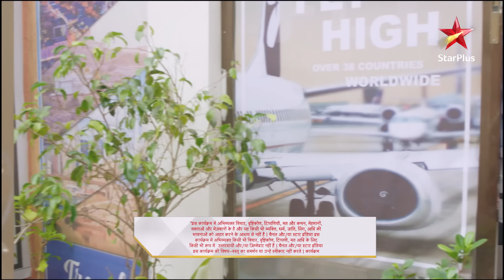Emily Expecting a Baby? | S1 | Ep.83 | Anandibaa Aur Emily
Show Name : Anandibaa Aur Emily
Episode : 83